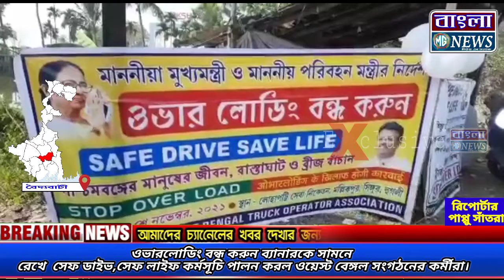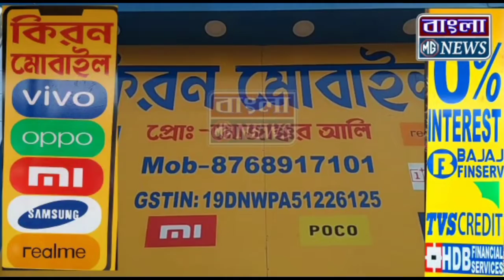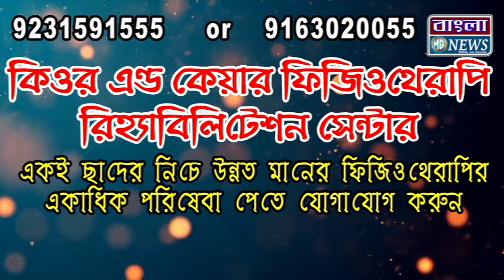ওভারলোডিং বন্ধ করুন ব্যানারকে সামনে রেখে সেফ ডাইভ,সেফ লাইফ কর্মসূচি পালন করল।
ওভারলোডিং বন্ধ করুন ব্যানারকে সামনে রেখে  সেফ ডাইভ,সেফ লাইফ কর্মসূচি পালন করল ওয়েস্ট বেঙ্গল সংগঠনের কর্মীরা।